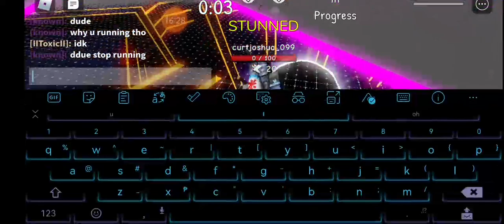playing with random runner xD